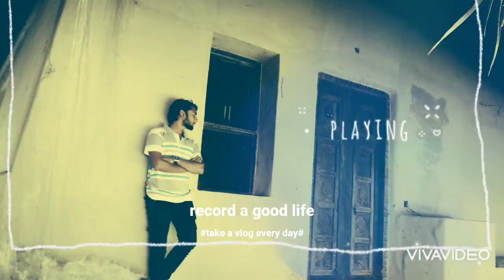Panigram Resort Chowgacha, Jashore. Beautiful Resort in Jashore City.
Panigram Resort Chowgacha Jashore. This resort is One of the famous resort of Jashore City.This resort is located on the banks of the famous 'Kapotakkho' River in Chougacha.
Your queries-
The Beautiful Resort in Jashore City.
Chowgacha Panigram Resort.